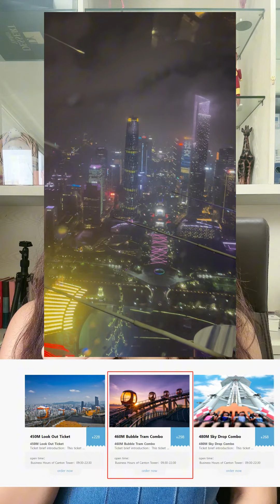Un dia de Turismo en Guangzhou, China| Recomendaciones para turismo de un dia en Guangzhou|jaztrade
algunas recomendaciones sobre qué hacer en Guangzhou si están aquí por negocios y tienen uno o dos días libres.
Jaztrade, your best bussiness partner!
Your eyes in China!
A global supply chain manager
The best export agent in Guangzhou China,
The world's leading sourcing company.